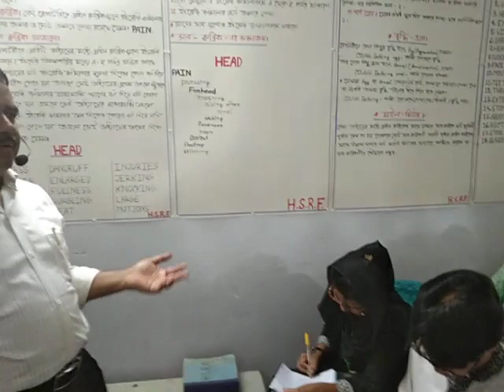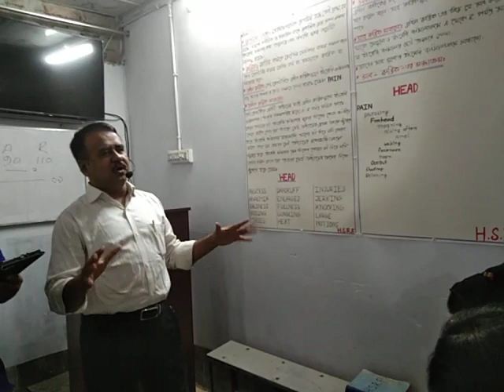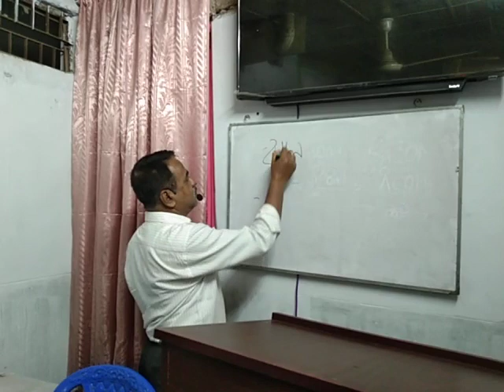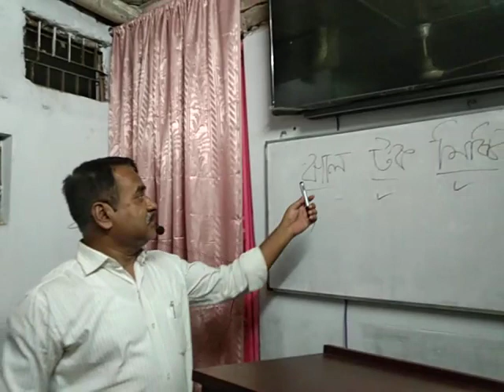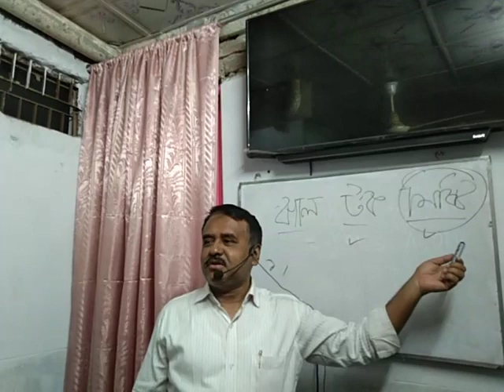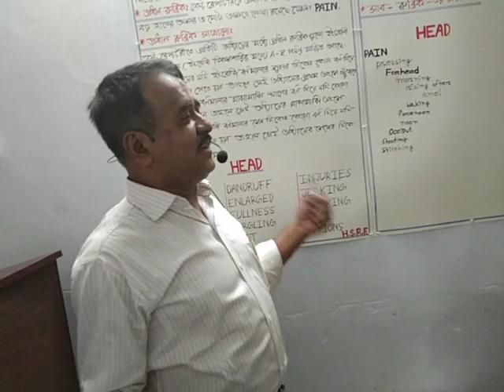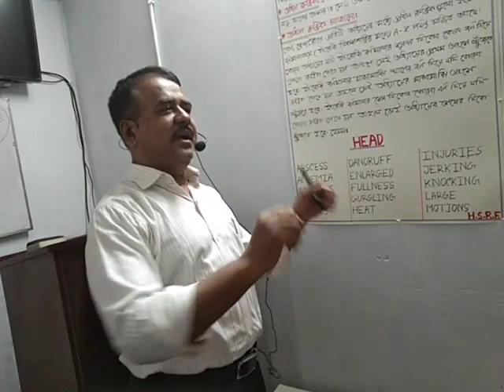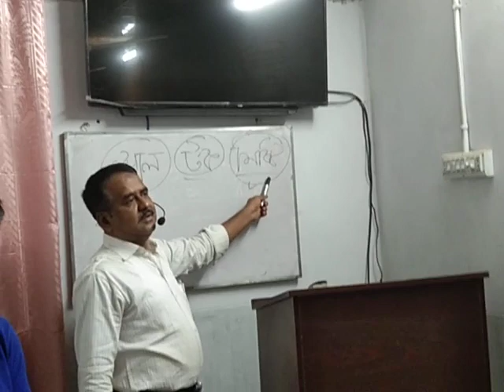113. HSRF. VIDEO. ঝাল, টক, মিষ্টি পছন্দ, ড. ফারুকী।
রোগীর ঝাল, টক মিষ্টি পছন্দ করে এই লক্ষণ কিভাবে জানতে হবে? এই নিয়ে আজ 21ফেব্রুয়ারী 2020